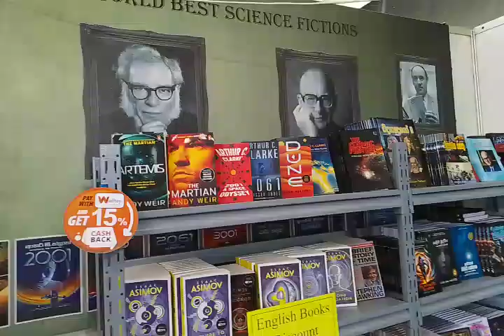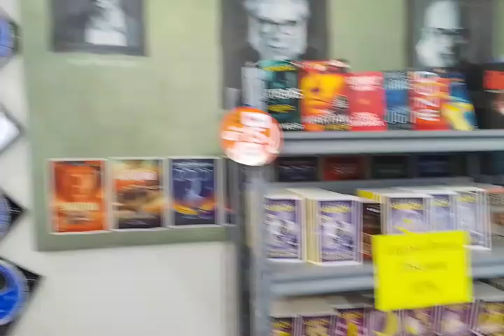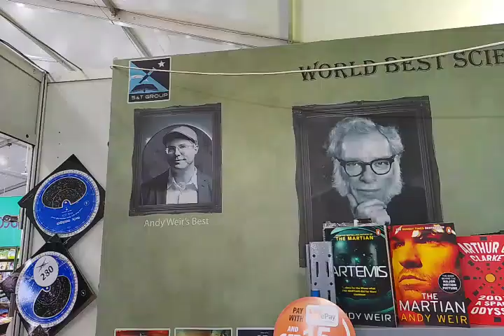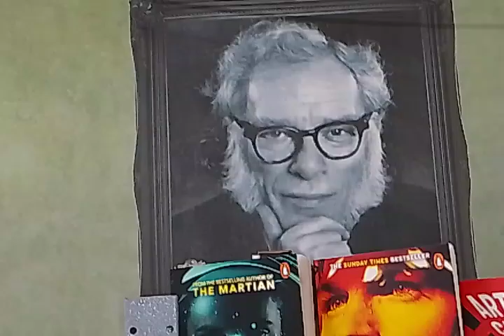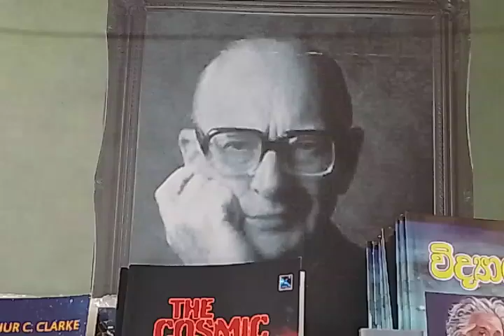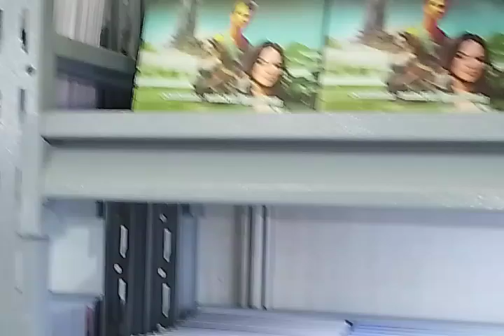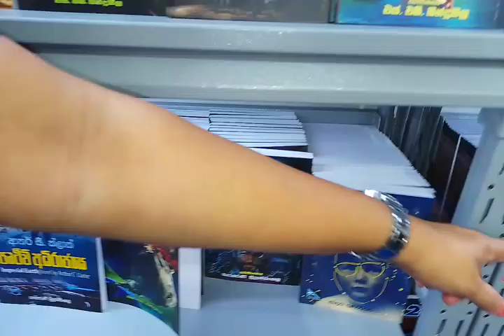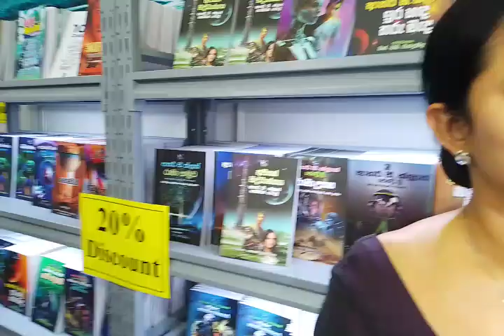විද්‍යාව හා තාක්ෂණය පදනම් කරගත් ග්‍රන්ථ අන්තර්ජාතික පොත් ප්‍රදර්ශන භූමියෙන් දැන්......